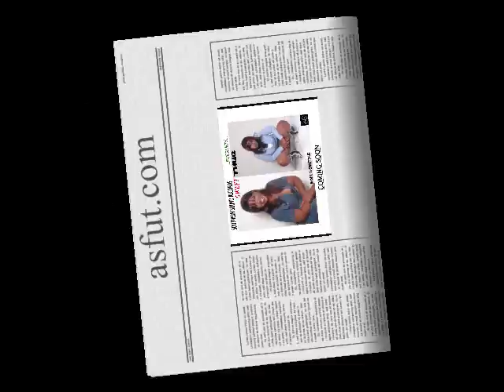SWEET THUG OLD SKOOL HIT''THIS IS WHAT WE DO'' w/FOOTWRIGHT VIDEOS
A unsigned artists back in days that gave up the lime light for fam life.